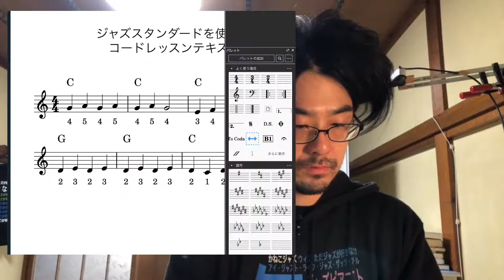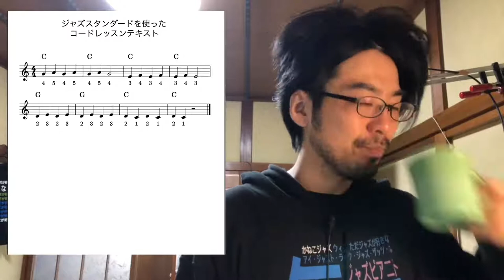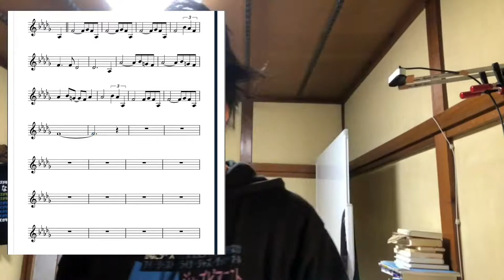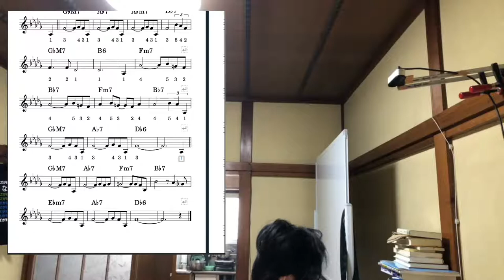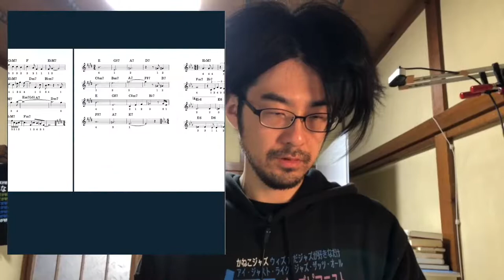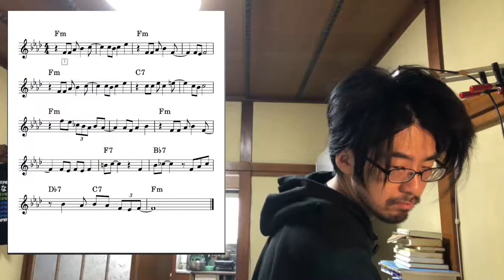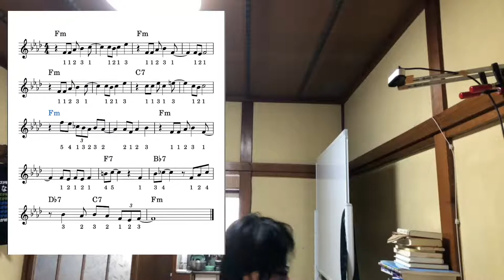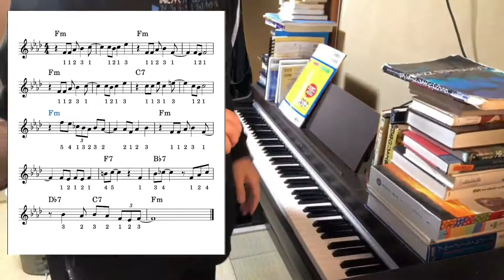#644「水野英子"白いトロイカ"を読んだ(｀・ω・´)ｷﾘｯ」かねこのジャズカフェ, 朝カフェ,ジャズ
【with You】Piano Room . Here is piano practice, coffee, Study English and Talk  with You.

毎朝7:00~生配信、かねこのジャズカフェ

※この動画はかねこによるジャズを面白く伝えるためのエンタメ動画です。文章や演奏は参考資料から独自視点で解説、表現しています。事実や真偽を確定するものではありません(✿︎´ ꒳ ` )